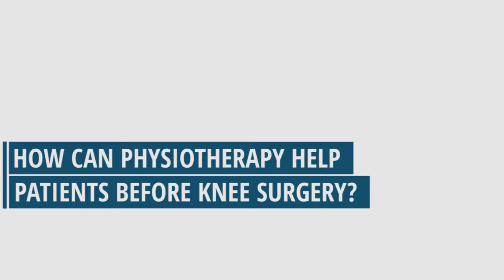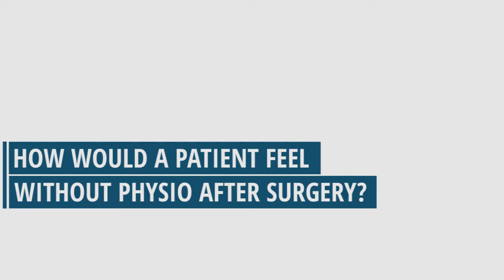Will physiotherapy help my knee? | BMI Healthcare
Physiotherapy Clinical Services Manager Gary Weaver explains why physiotherapy is so important before and after knee surgery. Find out how can physio help with recovery from operations including knee arthroscopy, total knee replacement surgery and ACL reconstruction surgery.